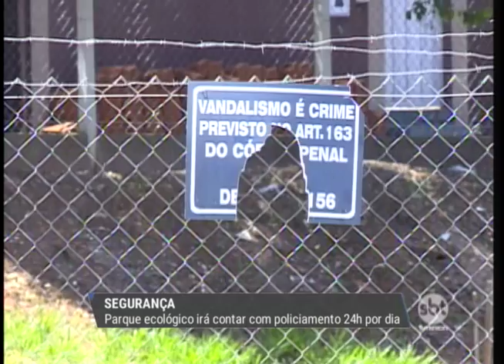Parque ecológico irá contar com policiamento 24h por dia